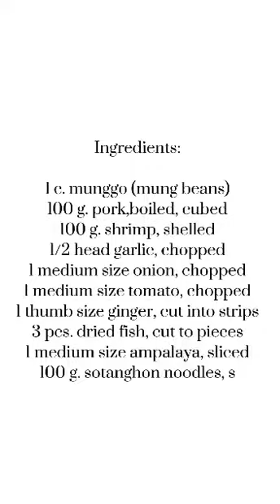Vlog #13 Ginisang Munggo with Sotanghon grp 3 TVL Numbers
English for Academic and Professional Purposes (EAPP) Sequence Structure - showing steps in a process.